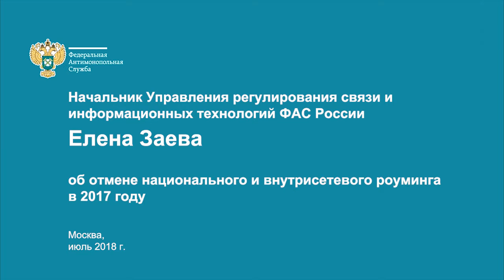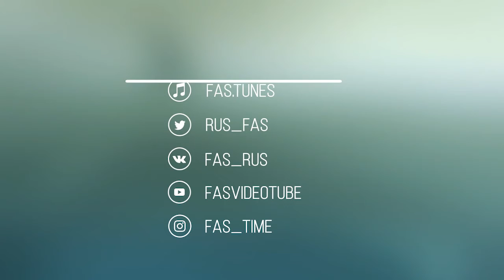ФАС: О завышеных тарифах в национальном роуминге можно забыть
Дело об отмене национального роуминга вошло в число лучших, рассмотренных ведомством в 2017 году, по мнению Президиума ФАС.

По итогам рассмотрения сотовые операторы в период декабрь 2017 – март 2018 года установили новые тарифы, которые стали экономически обоснованными и приближенными к уровню домашних тарифов. Стоимость услуг голосовой связи и передачи данных снизилась в среднем в 5 раз, на СМС – в 2,5 раза.

О том, что такое национальный роуминг, почему он действует на территории Крыма и некоторых северных регионов России, как антимонопольное ведомство выяснило, что стоимость в роуминге завышена и как проходило рассмотрение дела рассказывает  Елена Заева, начальник Управления регулирования связи и информационных технологий ФАС России.

Напомним, что с внутрисетевым роумингом вопрос тоже скоро разрешится - 8 августа 2018 года ФАС закончила рассмотрение дел о внутрисетевом роуминге в отношении трех крупнейших операторов связи. До конца августа большинство абонентов будут переведены на новые условия и будут общаться в поездках по России по «домашним» ценам.